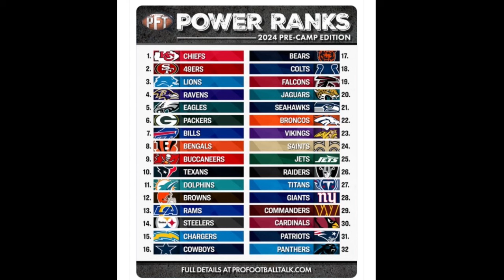Commanders Pre-Camp Power Ranking | Sports Junkies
The Sports Junkies break down Washington's power ranking ahead of training camp.